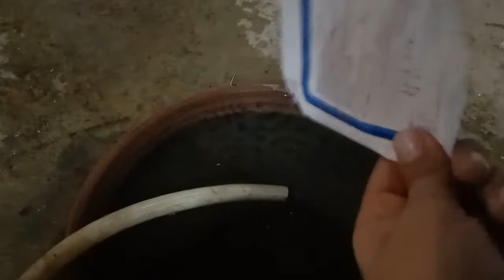15 September 2023